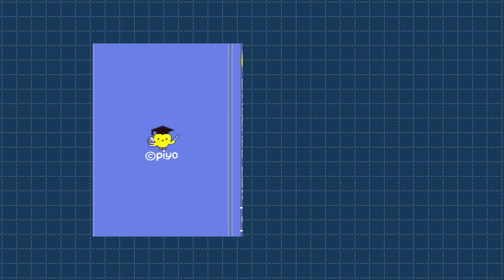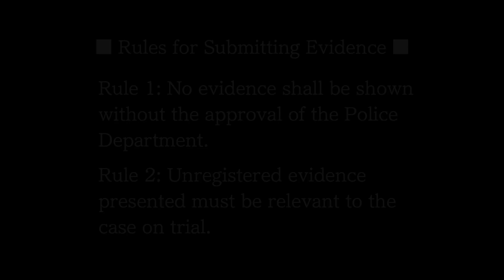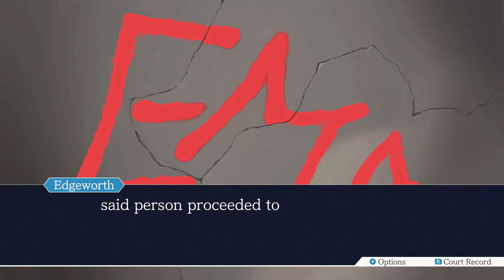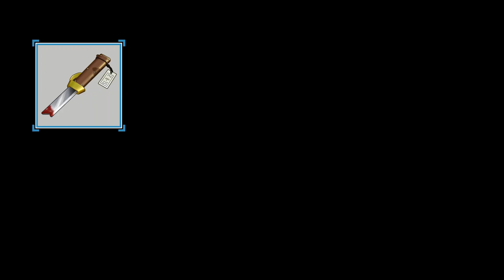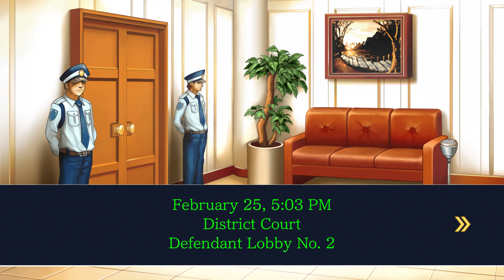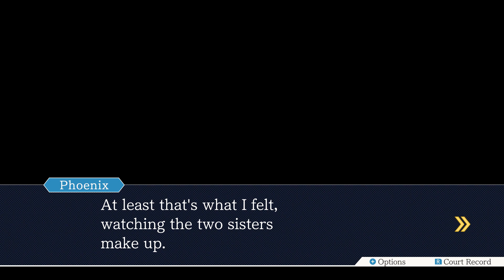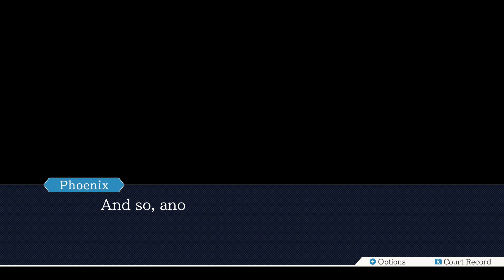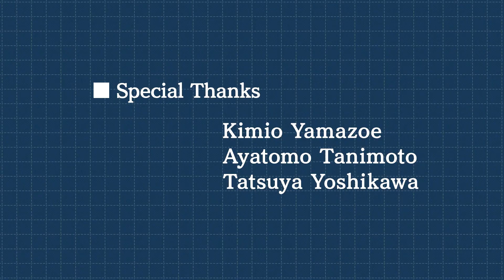EPISODE 5: RISE FROM THE ASHES/SL-9 | Phoenix Wright: Ace Attorney Trilogy (END)